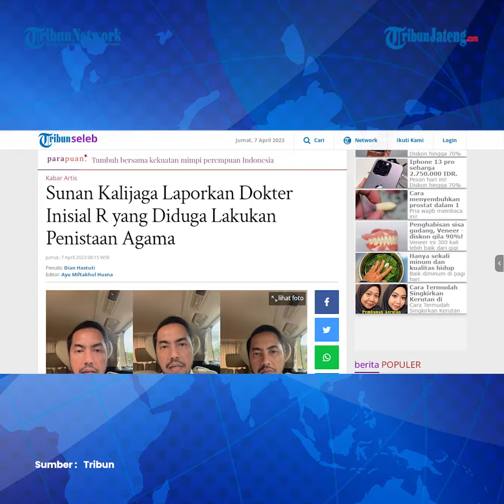Viral Sunan Kalijaga Laporkan Dokter Inisial R Dugaan Penistaan Agama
Pengacara Sunan Kalijaga bersama Himpunan Advokat Muda Indonesia (HAMI) melaporkan dokter berinisial R atas dugaan tindakan penistaan agama. Disebutkan Sunan Kalijaga, dugaan tindakan penistaan agama itu terjadi salah satu di tayangan podcast.

Sunan Kalijaga tak terima kalimat suci Alquran disandingkan dengan kalimat mantra.